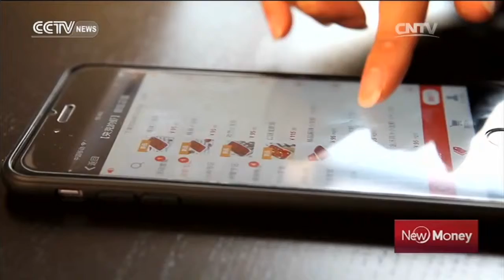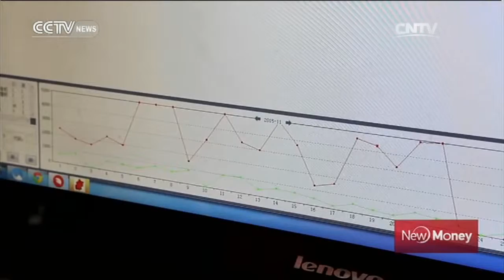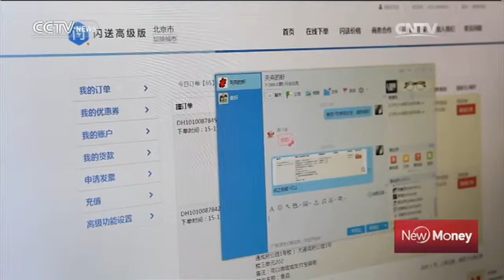newmoney 02/20/2016 Online business serves crayfish needs